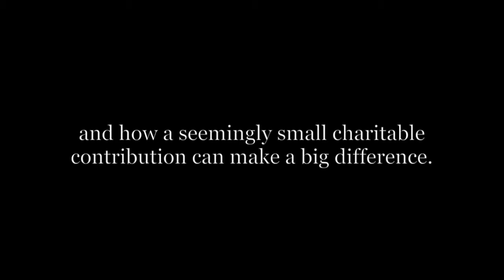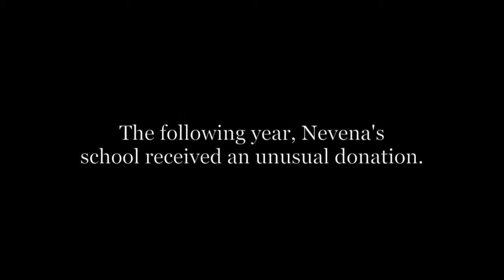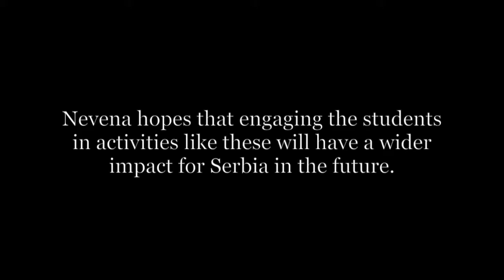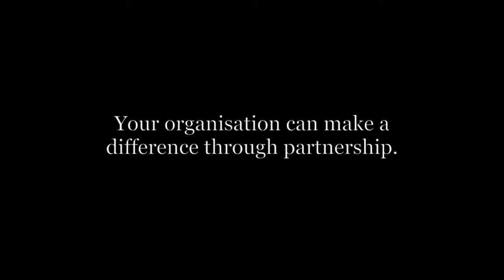Surprising Connections - Italy and Serbia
Sometimes donated resources can make a difference in unexpected ways. In this video, Nevena Martic, a teacher from Serbia, explains how a donation on the Global Hand website had a positive impact on her school.